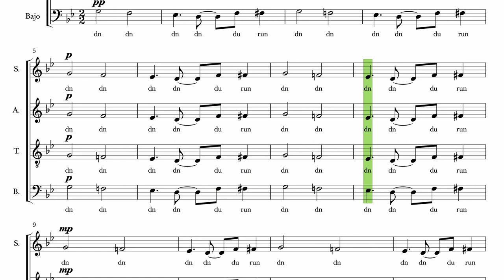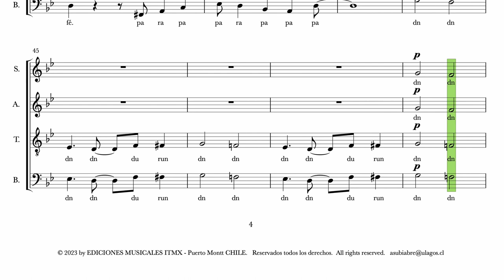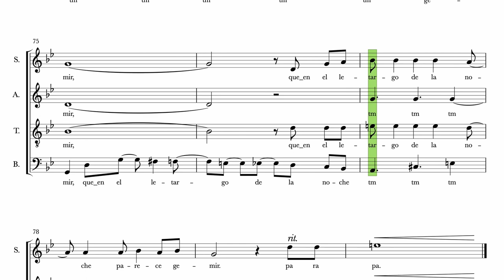Moliendo Café Partitura audiovisual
"Moliendo Café"
José Manzo Perroni

Arreglo Coral para 4 Voces Mixtas:
Alvaro Subiabre Sotomayor